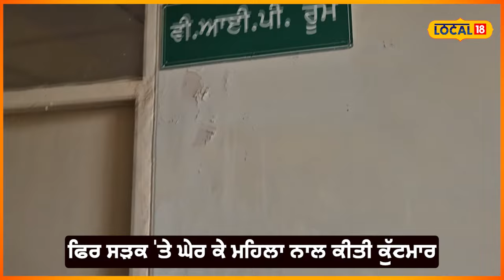ਸਮਾਣਾ ’ਚ ਮਹਿਲਾ ਅਧਿਆਪਕ ਨਾਲ ਸਰੇਬਜ਼ਾਰ ਕੁੱਟਮਾਰ... ਸਕੂਲ ਪ੍ਰਬੰਧਨ ਨਾਲ ਤਨਖ਼ਾਹ ਦਾ ਵਿਵਾਦ#local18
ਸਮਾਣਾ ’ਚ ਮਹਿਲਾ ਅਧਿਆਪਕ ਨਾਲ ਸਰੇਬਜ਼ਾਰ ਕੁੱਟਮਾਰ... ਸਕੂਲ ਪ੍ਰਬੰਧਨ ਨਾਲ ਤਨਖ਼ਾਹ ਦਾ ਵਿਵਾਦ